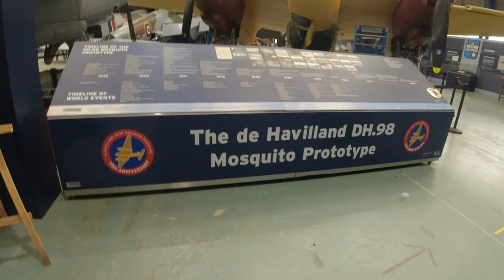Ride to DH Museum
Ride from Wiltshire to Salisbury Hall, Hertfordshire and a visit to the De Havilland Museum